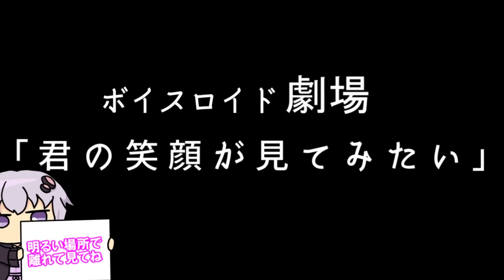【ゆかり先生劇場】ショートコント『君の笑顔が見てみたい』（VOICEROID劇場）